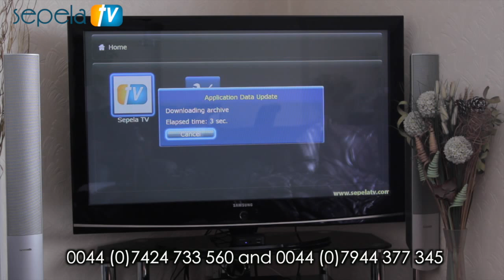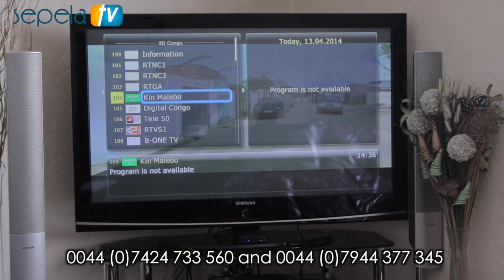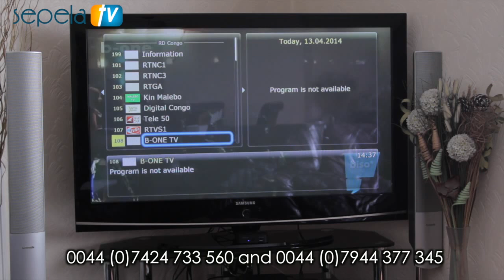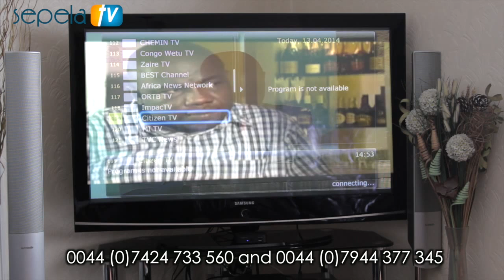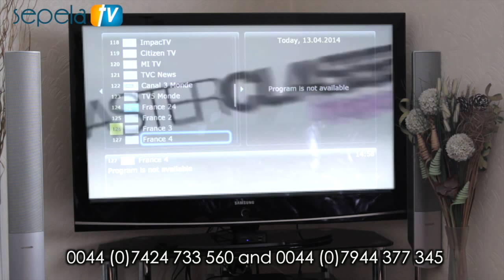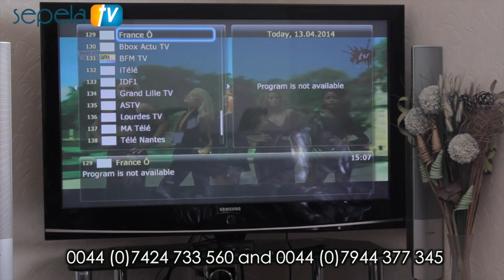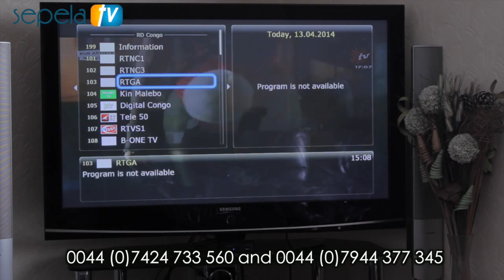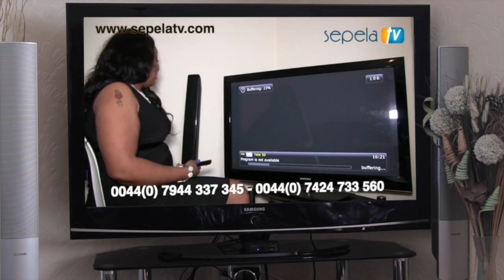Tala Okamwa. Eyindi Na Sepela TV